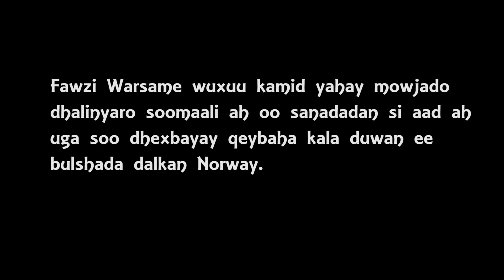Fawzi Warsame: 18-sano jir soomaali ah oo u sharaxan kamid noqoshada baarlamaanka Norway